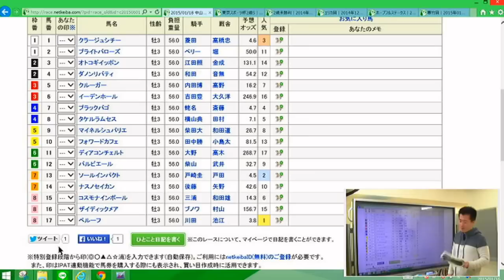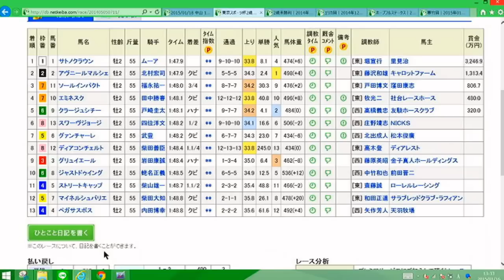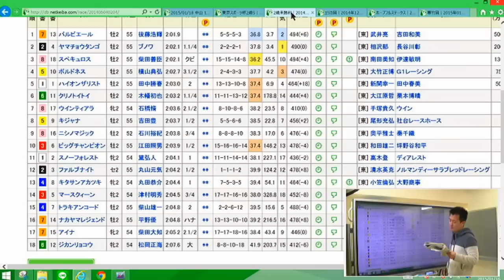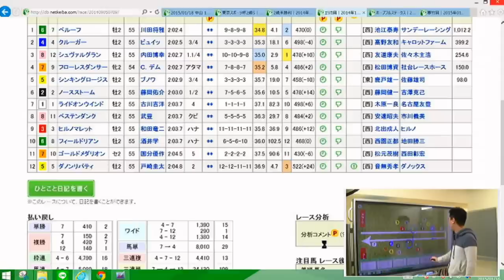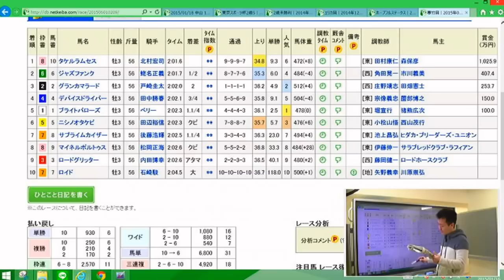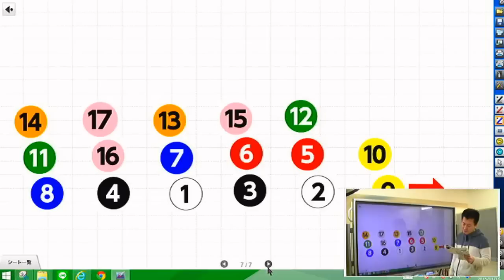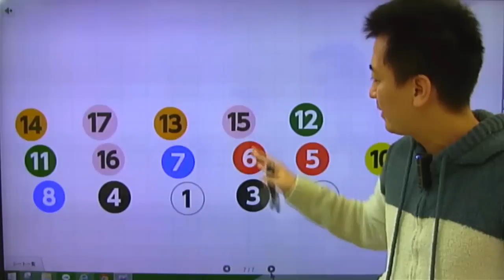【競馬予想・京成杯・2015】予想屋マスターの直前分析【一部公開版】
最新のメインレース動画解説をご視聴したい方は、以下よりお申込みください。
登録された方には★来週以降の解説動画★もお送りします

「予想屋マスターの『誰も教えてくれない競馬理論』」のサイト内だけでは明かされていない。メルマガ「10日間無料メールセミナー」を配信中！当たらない予想をしているあなたの目からうろこが落ちること間違いなし！メルマガの無料登録はこ
※無料登録で、希望すると1回分サンプル予想をもらうことができる(詳しくはメールの本文内より)！
もちろん、予想を的中させるには、メルマガ「10日間無料メールセミナー」の必要不可欠の内容にうなずくこと必至！

展開が読める男・予想屋マスターの競馬理論の直前解説動画の人気サイト『誰も教えてくれない競馬理論』を
知らずに馬券は買えません！

今週のメインレースは中山競馬場の京成杯『皐月賞と同じ舞台の重賞を制するのは？ 』を配信！
この動画は「予想屋マスターの『誰も教えてくれない競馬理論』」第55回 京成杯の直前動画解説。

今週は皐月賞と同じコースで行われる京成杯が中山競馬場のメインレースだ。
皐月賞と同じコースでありながら、これまで京成杯の優勝馬から勝ち馬は出ていないものの
2010年の優勝馬エイシンフラッシュは皐月賞3着からダービーを制し同世代の頂点に輝き、2007年のサンツェッペリンは
皐月賞で鼻差の2着に入っているように春のクラシックに向けて有力馬を排出する要チェックレースなのは間違いない！
まず、人気を集めそうなのはデビュー以来5戦を消化して堅実な走りを見せているソールインパクト。
1勝2着2回3着1回をマークし、常に強いメンバーを相手にレースをしてきただけに
ここでも、注目を集めそうだ。
エリカ賞で、優勝したベルーフも京都芝2000のメイクデビューをデビュー戦ながらも
超スローのレースをうまく折り合いをつけ優勝し2戦目の百日草特別では直線でいい脚を長く使えたように自在性を見せる。
ブラックバゴも新潟のデビュー戦で上がり3ハロン33秒2の末脚を披露して2着に入ったように初戦から素質の高さを示した。

今年も例年同様クラシックへ向けての要チェックのレースになることは間違いナシ！
マスターの予想分析はいかに。

なお、「京成杯の直前動画解説(一部公開版)」（この動画）と「今週の馬場の状況」の2部で構成されているが
「京成杯の直前動画解説」は「フルバージョン」また「今週の馬場の状況」は有料会員になると閲覧可能に！

次回の新規会員募集日時は未定。（オッズ低下防止対策のため）
毎回、サイトの最新情報とメルマガで予告するので気になるあなたは要注意！

「予想屋マスター」の全貌が知りたければここから！
にアクセスして無料会員になってみよう！